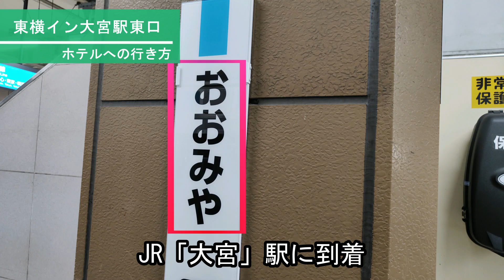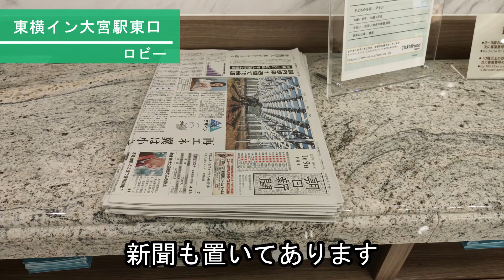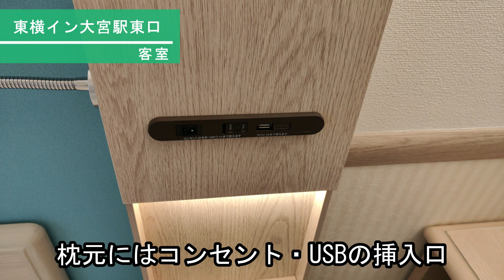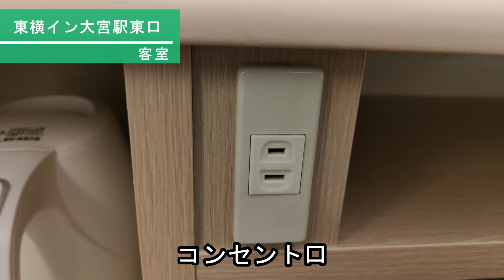大宮駅から徒歩5分！コスパ抜群の「東横イン大宮駅東口」【無料朝食付き】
今回紹介するホテルは「東横イン大宮駅東口」。
最寄り駅はJR大宮になります。
2021年7月にオープンした新しいホテルです。

駅からは徒歩5分ほどで、周辺には飲食店も多く便利な所です。
駐車場も85台収容可能。

ホテルの中は新しいので、とてもきれいです。
2階のフロント横には広い休憩スペースがあり、パソコン・プリンタの用意もあり。
机にはコンセント・USBの差込口があり、コワーキングスペースとして利用できます。

部屋はとてもきれいで、機能的です。
テレビではNetflix・YouTubeも見られましたね。
バスルームも新しくて気持ちよかったです。
余計なアメニティは部屋に置いてないので、フロントから持って行きましょう。

朝食は主食のおにぎり・パンの外にスープ・サラダなどもあり、
無料だとは思えない内容でした。

出来たばかりで設備はきれいだし、無料の朝食が付いた「東横イン大宮駅東口」はコスパの良いおすすめのホテルです。

00:19 東横イン大宮駅東口の行き方
01:15 東横イン大宮駅東口の周辺環境
01:31 東横イン大宮駅東口のロビー
02:35 東横イン大宮駅東口の館内設備ー
03:15 東横イン大宮駅東口の客室
05:11 東横イン大宮駅東口のバスルーム
05:45 東横イン大宮駅東口の朝食